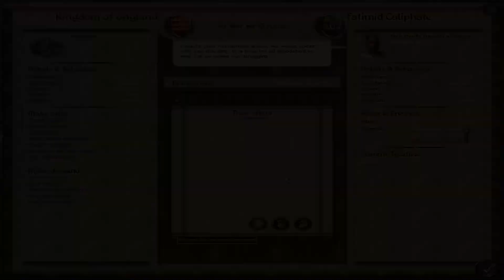Medieval II: Total War | SS 6.4 | England | #36 | Blue Balls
[Episode Information]

In this episode: Consideration of excommunication, another execution, a Fatimid extortion.

We once again are forced to lift the siege of Paris, and I seriously consider just straight up attacking it anyway. In the mean time we manoeuvre our forces in the south to assault Genoese holdings. The Kingdom of Genoa is currently split in half by its neighbours, and it is our plan to collapse the bubble of territory they hold in France. That WAS our plan, anyway.

[Series Information]

In this series we don the crown of England throughout the medieval ages, destined as always to conquer the land. Through diplomacy? Perhaps. Most likely by the sword.

We're running Medieval II: Total War: Kingdoms with the amazing Stainless Steel 6.4 Mod.

[Additional Information]